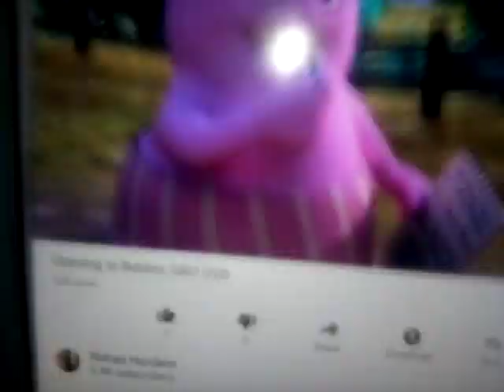Opening to boblins 1997 dvd